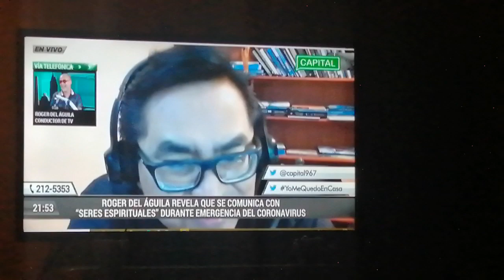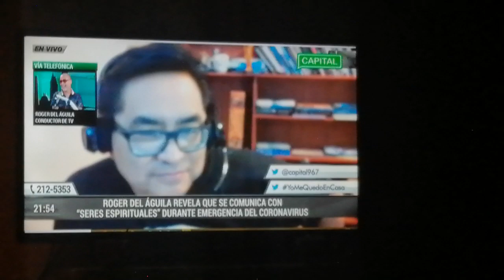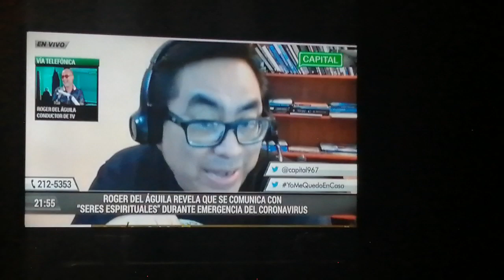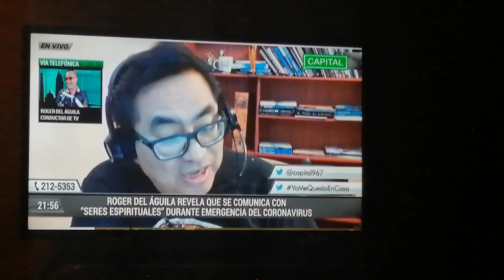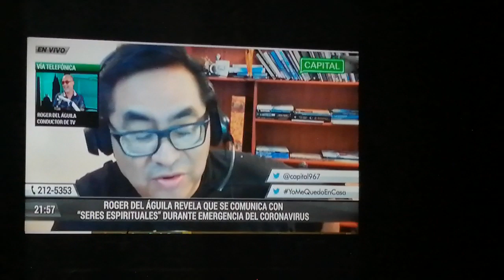Extraña reacción de Anthony Choy frente a Roger Del Águila EN VIVO ViajeAOtraDimensión | RoyFlores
Momento tenso el que se vivió EN VIVO en el programa de radio de Anthony Choy, "Viaje a Otra Dimensión", por Radio Capital. Roger del Águila se mostró calmo durante todo momento mientras contaba aparentes experiencias con seres de otras dimensiones.

MÚSICA DE HOY:
@Derechos Musicales Propios
Compuesto por DJ AVIUX para Le'Roy.

Que nada arruine tu día, te veo en el siguiente episodio.

Roy Flores (Le'Roy)